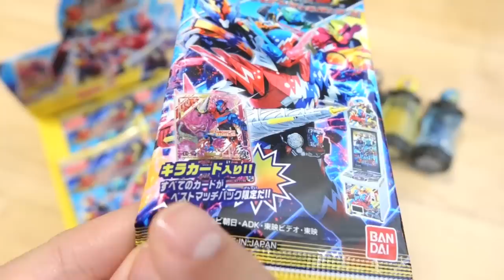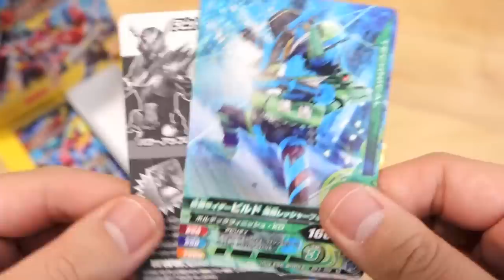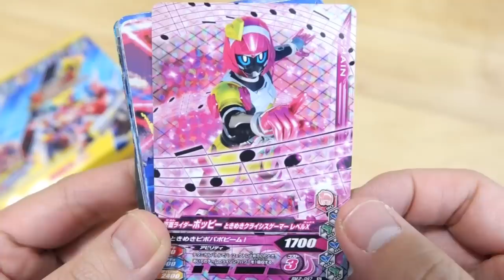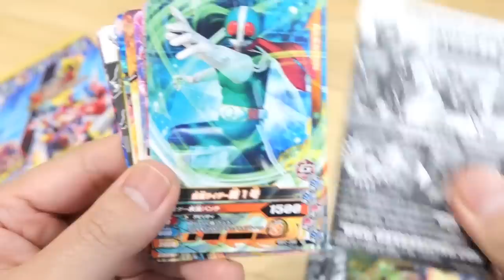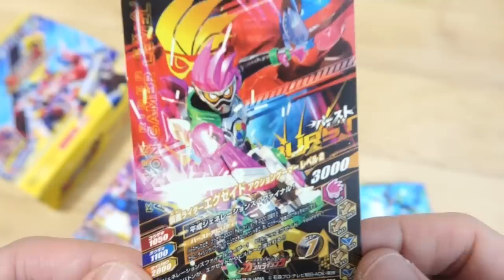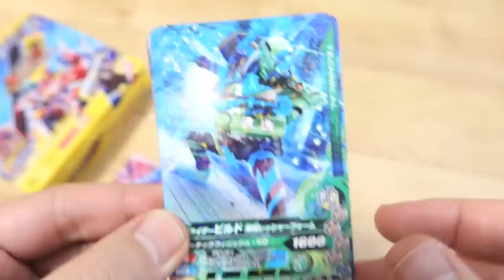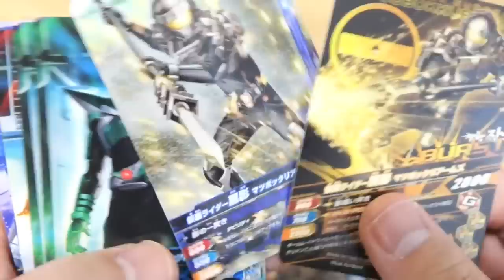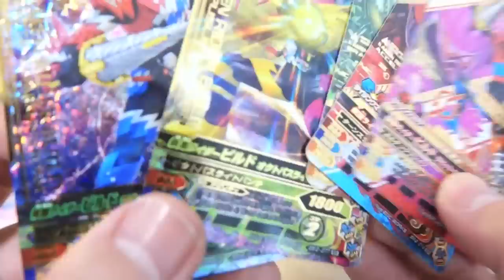定価6000円 1BOX 20パックを全部開ける！ガンバライジング ベストマッチパック2 レビュー！Sレアはライジングマッチカード！仮面ライダービルド